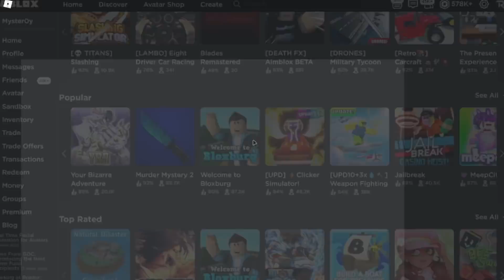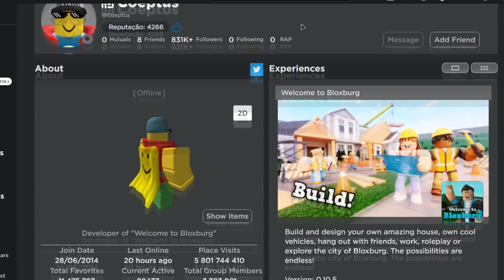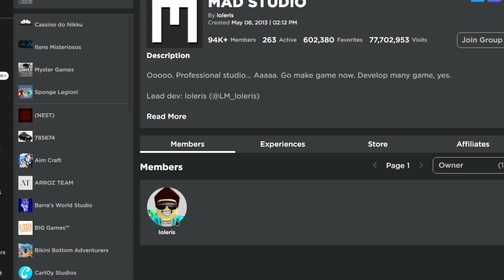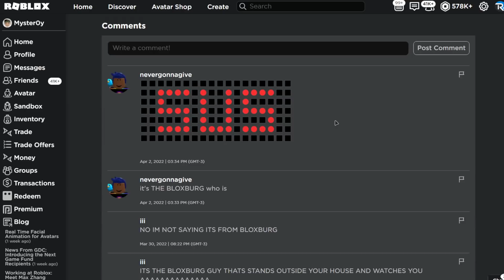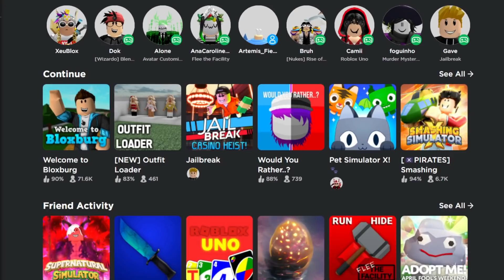ELE ESTÁ PRESO LA DENTRO!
✔︎ Quem é o cara da foto do bloxburg?

➜ Jogo: Um obby que achei!